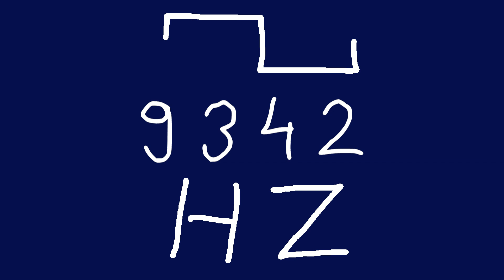9342 hz square